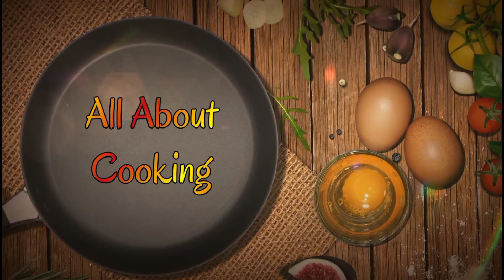Ramadan 2022 | Alvida Mah-e-Ramazan | Ramazan Recipes | All About Cooking